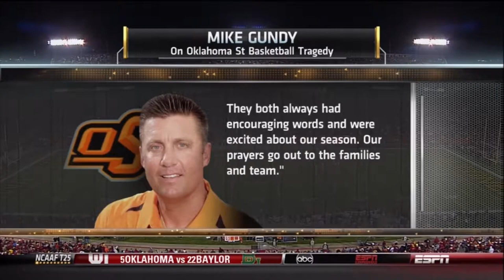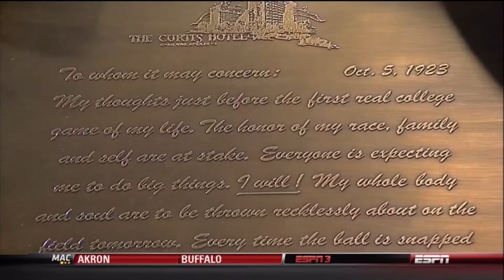Iowa State vs #2 Oklahoma State 2011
🔥 Brace yourselves for an unforgettable clash as the second-ranked Cowboys faced off against the Cyclones in a game that shook the college football landscape! Here's a breakdown of the nail-biting action:

🌪️ Cyclones' Comeback:
Overcoming a 17-point deficit, Iowa State rallied to stun the powerhouse Oklahoma State. Backup running back Jeff Woody's 4-yard run in the second overtime sealed the deal in a historic upset.

🌟 Key Moments:

Jeff Woody's game-winning touchdown in the second overtime.
Brandon Weeden's three interceptions that turned the tide.
Jared Barnett's stellar performance with 376 yards passing and three TDs.
Emotional moments playing in the aftermath of the tragic plane crash involving Oklahoma State women's basketball coach Kurt Budke and others.
🔄 Overtime Drama:
The first overtime saw Iowa State's Barnett connecting with James White for a 25-yard touchdown, answered by Weeden's 6-yard TD pass to Josh Cooper. The game took a stunning turn in the second overtime with Ter'Ran Benton's interception and Woody's powerful run.

💔 Missed Opportunities:
Despite being 27-point favorites, Oklahoma State couldn't capitalize on turnovers, and missed field goals added to their woes.

🏆 Implications:
The loss shook up the BCS standings, opening the door for other one-loss teams and reshaping the national title race.

🙌 Proud Coach Rhoads:
Coach Paul Rhoads reflects on one of the biggest wins in Cyclones history, praising his team's resilience and hard work.